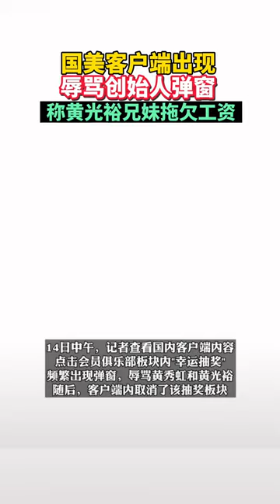国美客户端出现辱骂创始人弹窗，称黄光裕兄妹拖欠工资。